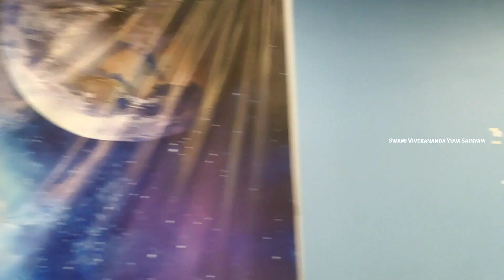దేశ పౌరులు గర్వపడే విధంగా,, చంద్రయాన్ 3.. విజయవంతం ... ప్రకృతి కుమార్ అన్నారు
ఈరోజు అనగా 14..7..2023,,శ్రీహరికోట షార్ ,,నందు మద్యాహ్నం.2..30 నిమిషాలకు,,చంద్రయాన్..3.లాంచింగ్ కు,,స్వామివివేకానంద యూవసైన్యం,, వ్యవస్థాపకులు..అసిస్టెంట్ పబ్లిక్ ప్రోసిక్యూటర్,, కె జె ప్రకృతికుమార్ ,,తన సైన్యంతో కలిసి పాల్గొన్నారు. ముఖ్యాతిధిగా తనను ఆహ్వానించిన ,, షార్ అధికారులకు,, సెక్యూరిటీ సిబ్బందికి..మరియు పోలీసు సిబ్బందికి,, ,,కేజే ప్రకృతికుమార్,, ప్రత్యేక ధన్యవాదాలు తెలియపరిచారు,, మరియు చంద్రయాన్..3,, విజయవంతం అయిన ,,సందర్భంగా భారతదేశ పౌరునిగా ,,చాలా గర్వంగా ఉంది అని ప్రకృతి కుమార్ అన్నారు .
యొక్క కార్యక్రమంలో స్వామి వివేకానంద యువసైన్యం,,సభ్యులు  చినమద్దిరి గోపీనాథ్ ,, ధనియాల శ్యాం కుమార్,,  మాస్టర్ జిమ్ పనింద్ర  మధురాంతకం మురళి రెడ్డి ,, గుగ్గిల్లా కోటేశ్వరరావు  ఆవుల మణికంఠ ,, మరియు తోట పవన్ సాయి  పాల్గొన్నారు